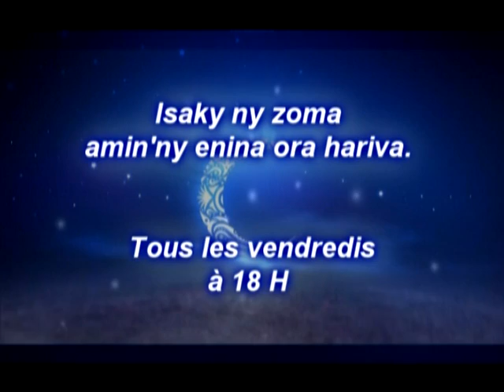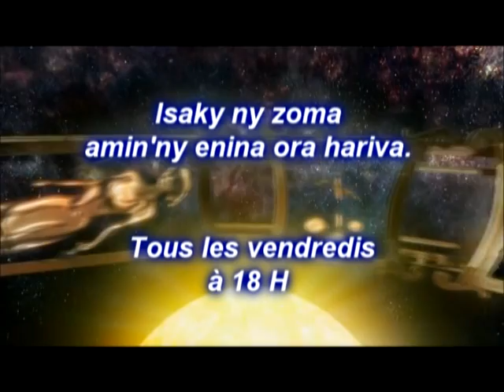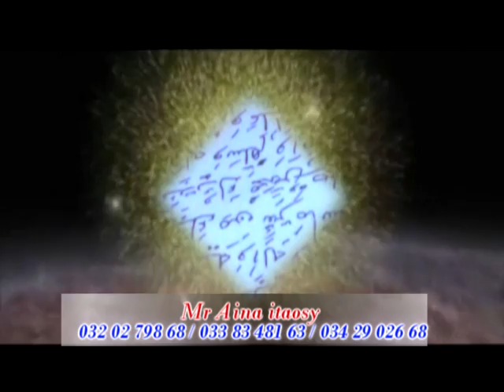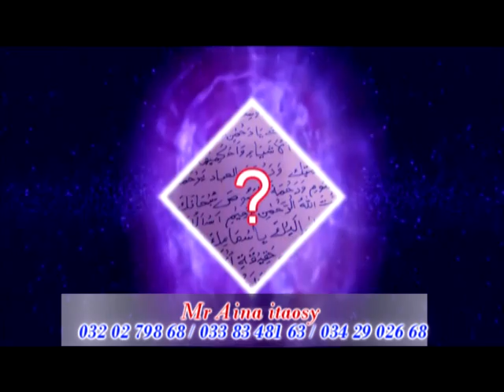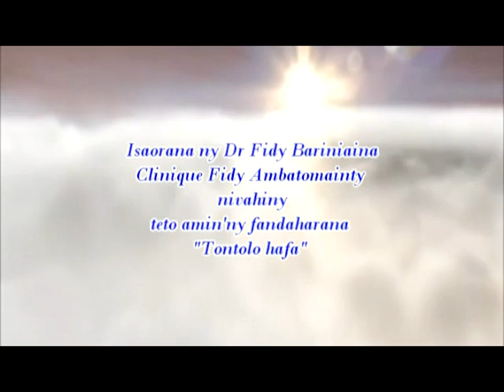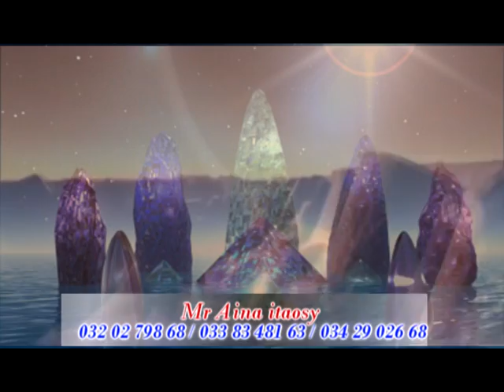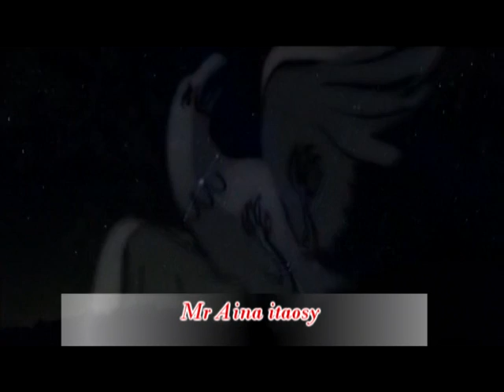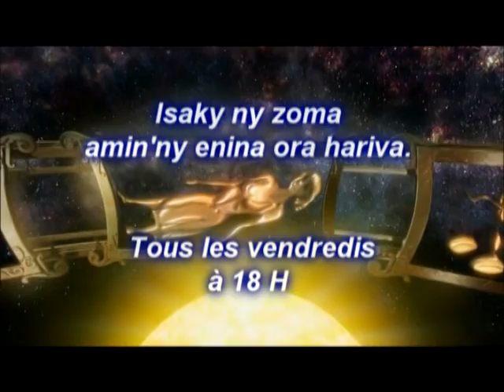Mr AINA -Tontolo Hafa Septembre 2